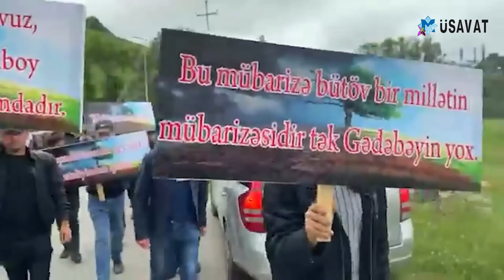Gədəbəyli müxalifətçidən SENSASİON məlumat: "Söyüdlüdəki yaşlı qadınlar da, o plakatlar da..."